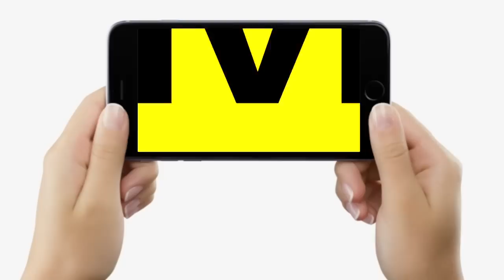Vijay Sinha अचानक All Party Meeting से निकले बाहर तो RJD, JDU, Congress के नेताओं ने क्या कहा?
Vijay Sinha अचानक All Party Meeting से निकले बाहर तो RJD, JDU, Congress के नेताओं ने क्या कहा? | Bihar News | LiveCities